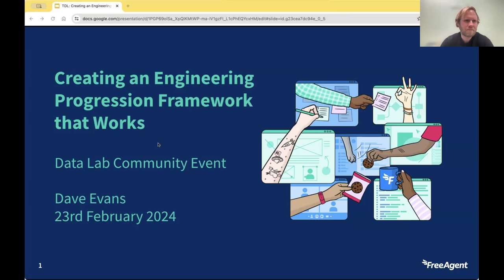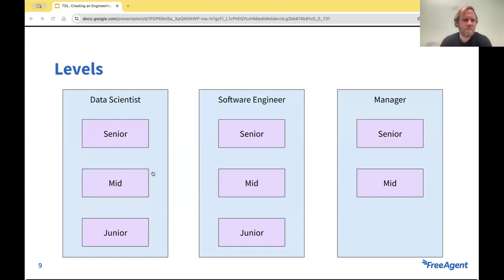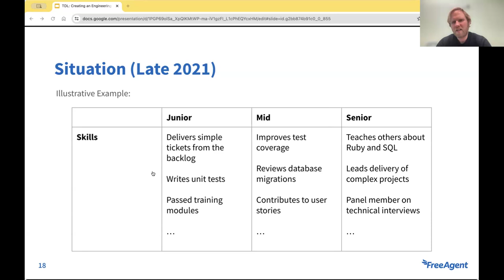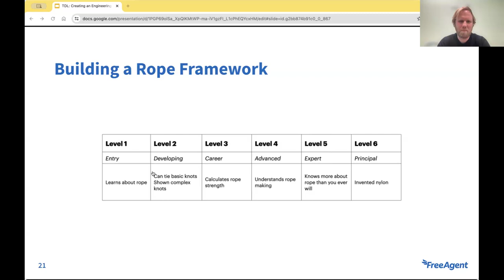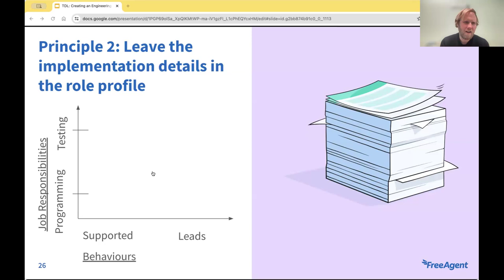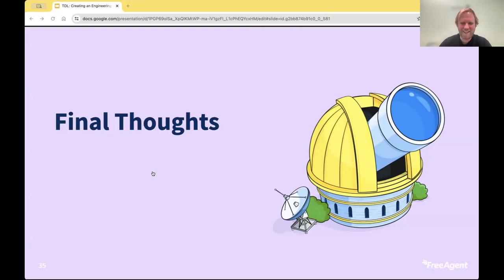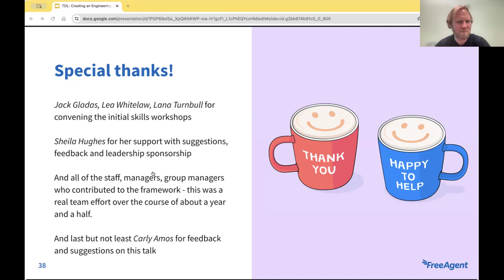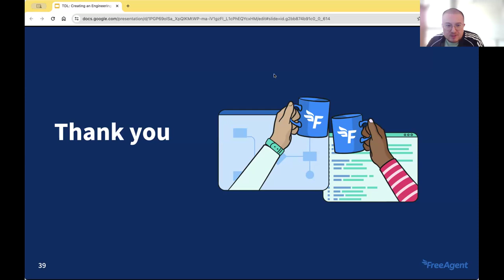Creating an Engineering Progression Framework that Works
Join us to learn about the importance of implementing a clear and effective engineering progression framework within your organisation.

Within technical teams, the route to career progression for individual contributors and managers can often be unclear, with arbitrary skills and milestones needing to be “ticked off” for a member of the team to be able to ascend to the next level.

Join us online as Dave Evans, Group Engineering Manager at FreeAgent shares invaluable insights and lessons learnt from the recent process he and his team went through to create a clear and concise engineering progression framework.

During the session Dave will:

• Help you to understand the core purpose of a progression framework, from evaluating performance, to aiding managers to make informed decisions.
• Explain how to effectively provide the opportunity for team members to showcase skills without encouraging “box ticking”
• Talk through why FreeAgent devised an engineering progression framework and define the five key principles you should keep in mind when devising your organisation’s progression framework
• Share some of the reasons why you might consider implementing a clear framework

About the speaker:

Dave Evans was the first data scientist at FreeAgent and currently leads the data science and analytics teams. Before joining FreeAgent, Dave worked at the University of California, San Diego and CERN.

Join a thriving network of over 4000 data & AI professionals, students and enthusiasts. Take part in discussions, connect with peers and be the first to hear about future events - join The Data Lab Community for free!